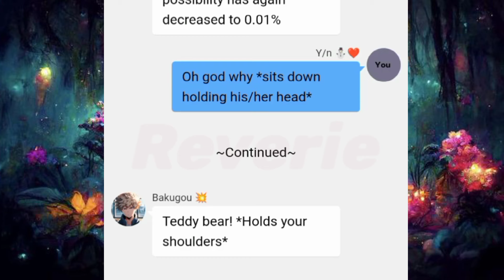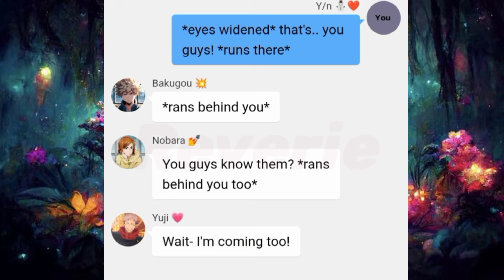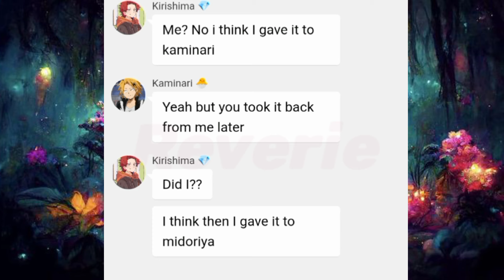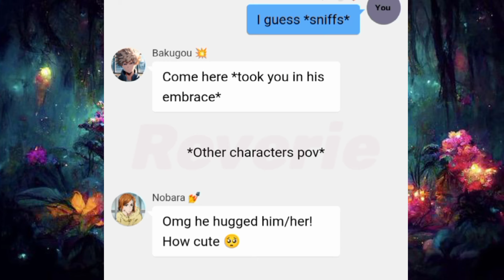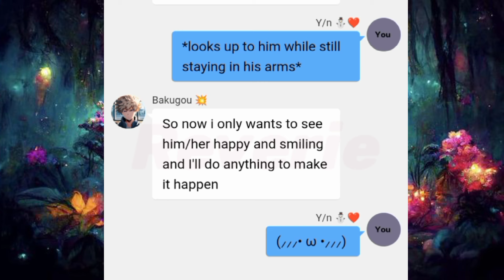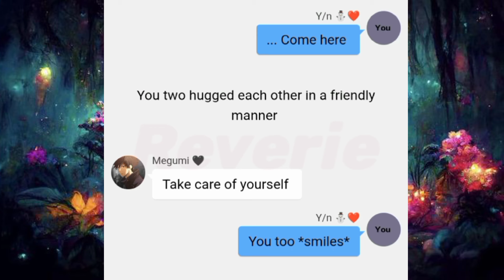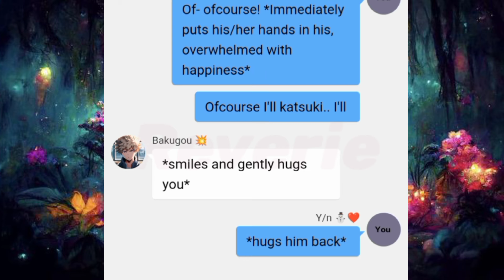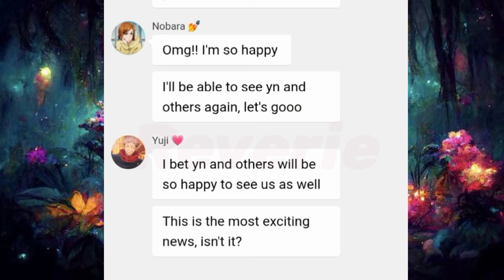Reunite, Return nd some special bonds | Until I find you again ep-3 | Mha x yn x jjk |Texting story~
❌ REPOSTING OR COPYING IS PROHIBITED ❌

🎶 Musics/sounds used in this video:-